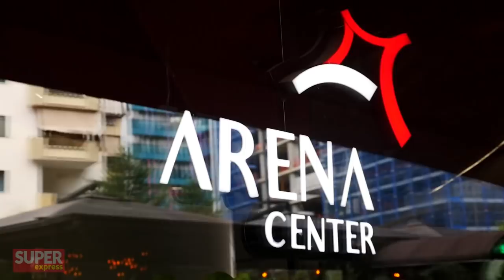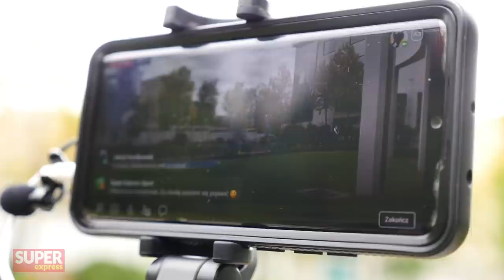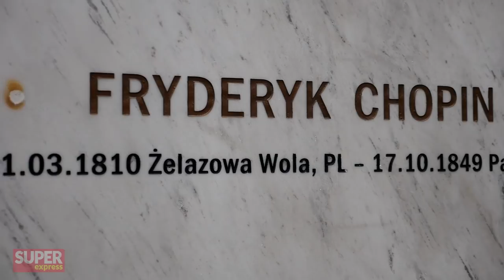Zieliński ZAORAŁ kibica, który chciał zdjęcie l VLOG z Albanii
Już we wtorek 12 października reprezentacja Polski zagra jeden z najważniejszych meczów ostatnich miesięcy. Na stadionie w Tiranie podopieczni Paulo Sousy zmierzą się z gospodarzami Albanią.